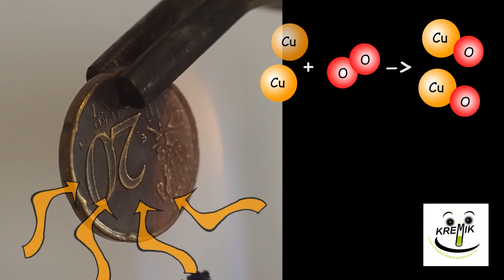Oxid meďnatý (Lucia Dovalová)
Pre Nadáciu ZSE pripravila Lucia Dovalová.

Toto je nekomerčný vzdelávací materiál, ktorého autorkou je Lucia Dovalová.